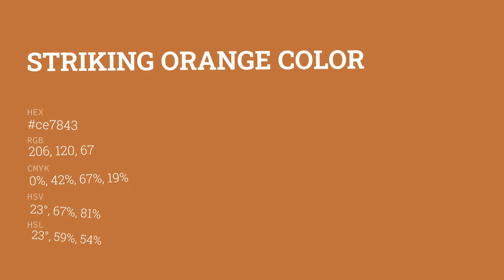Striking Orange color ce7843 hex color - Brown color - Cool color ce7843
What color is Striking Orange ? ce7843 hex color - Brown color - Cool color ce7843

Hex ce7843 Color Code is also known as Striking Orange color.